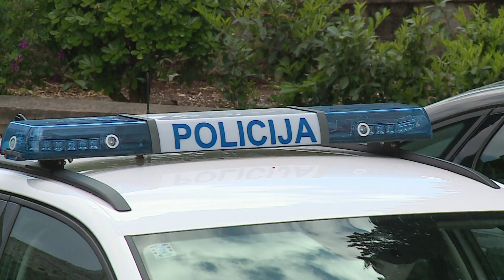Vandalizam u ulici Ilije Sarake: Britanac razvalio vrata škole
DUTV Burna noć unutar stare gradske jezgre. Vrata nove, uskoro završene škole u ulici Ilije Sarake nastradala su uslijed vandalizma 44-godišnjeg Britanca koji je, osim tih, razvalio i vrata obitelji Petković u toj istoj ulici. S obzirom da je na teren, nakon poziva susjeda u noći izašla i policija, detalje otkriva glasnogovornica PU DN Andrijana Biskup. No u ovakvim se trenucima postavlja ključno pitanje. Gdje je nestao projekt Respect the City kojim se vladajući hvale na sva zona? Je li doista vrijeme za uvođenje reda ukidanjem buke, zabave, električnih paletara i točkića na kuferima, dok se iza kulisa, i to ne prvi put, odvija pravi vandalizam pred čijom prevencijom odgovorni i dalje zatvaraju oči.